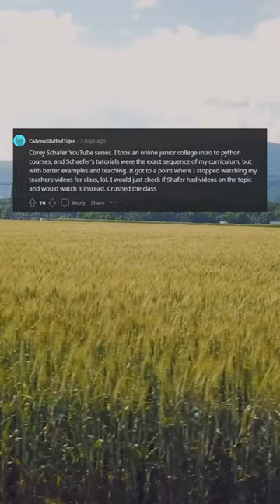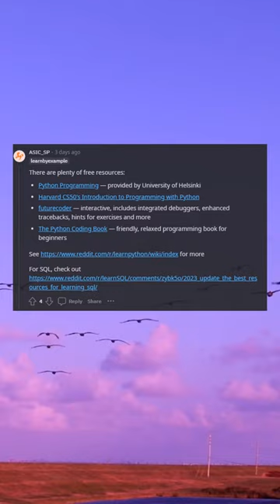What are the best online resources for learning python and sql?